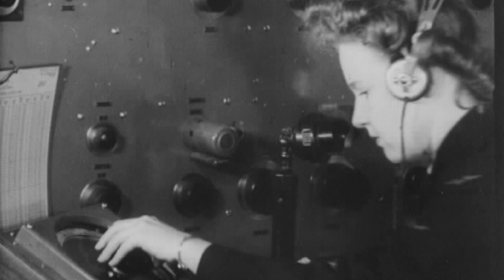Our Air Force, Our People | Warrant Officer of the Air Force Fiona “Fee” Grasby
During her AusAirForce career Fee's led teams and advised commanders; worked in logistics, counterintelligence and security, and deployed to locations around the world. Now she has the important job of being the most senior of our enlisted personnel; now and into our next century to boot!

Fee is responsible for advising and assisting the Chief of Air Force on morale, welfare, and all things to do with the airman force.  Air Marshal Mel Hupfeld reminded us all when Fee took over as WOFF-AF in 2019 that "It's a position that provides understanding and guidance for our enlisted force. I rely on that position on a daily basis."